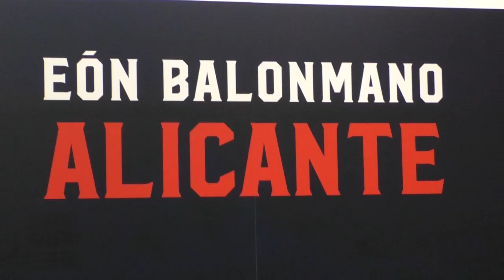Presentación del equipo de Balonmano de Alicante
El nuevo proyecto anteriormente conocido como Sporting Horneo ha presentado en el  Museo Arqueológico provincial de Alicante (MARQ) su nueva marca del club, imagen, nombre y escudo. Llama la atención la inesperada gama de colores escogida por el club, haciendo un guiño a la Explanada.